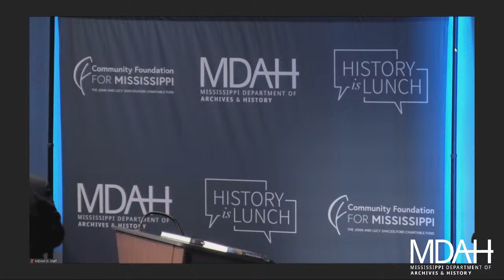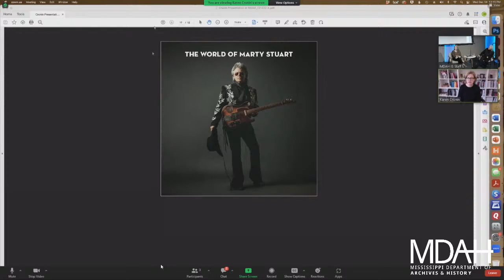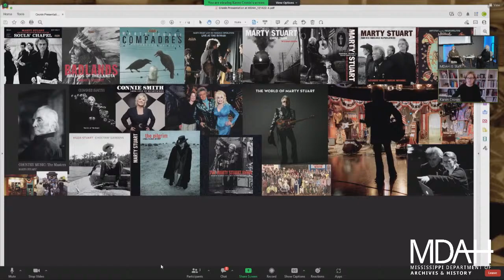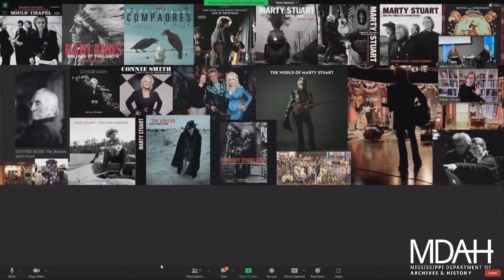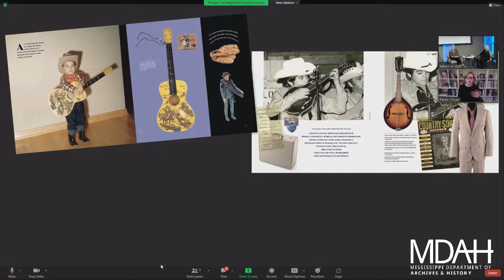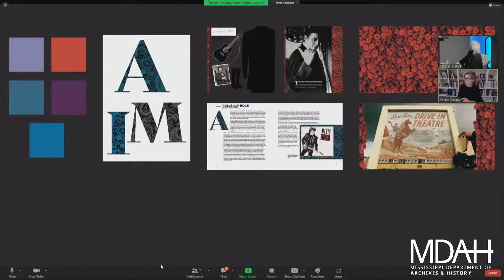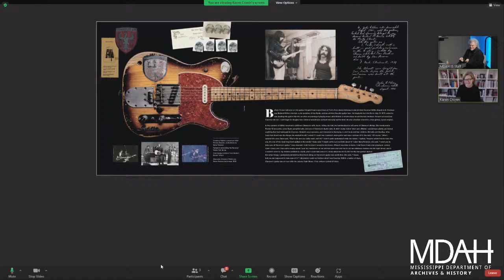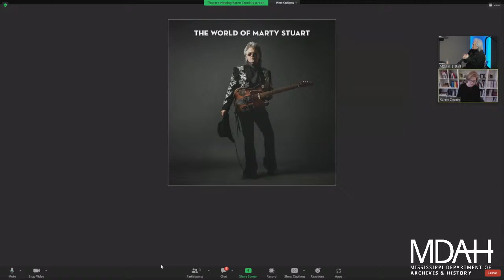History Is Lunch: Marty Stuart, Karen Cronin, and Robin Dietrick, "Making The World of Marty Stuart"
On December 14, Marty Stuart discussed the making of the exhibit and book The World of Marty Stuart with the designers Karen Cronin and Robin  Dietrick as part of the History Is Lunch series.

The World of Marty Stuart special exhibit at the Two Mississippi Museums explores the country music star’s life and highlights objects from his collection such as original handwritten Hank Williams manuscripts, guitars from Merle Haggard and Pops Staples, costumes from Porter Wagoner and Dolly Parton, and Johnny Cash’s first black performance suit. Stuart worked with his longtime friend and graphic designer Karen Cronin on a book of the same name that accompanies the exhibit.

"Marty’s a wizard on the strings, and his talent put him in a position to play with some of the most significant country music artists of the twentieth century,” said Cronin. “That proximity coupled with his love of the culture led him to put together a world-class collection that we showcased in the book and exhibit.”

The author Rick Bragg wrote that Stuart is “best known as the hillbilly rocker, a kind of blended whiskey of rockabilly, Southern rock, honky-tonk, the Grand Ole Opry, and the High Lonesome. A Grammy-winning, critically acclaimed performer who literally grew up in the footlights, he has become one of the genre’s greatest preservationists and, well, thinkers.”